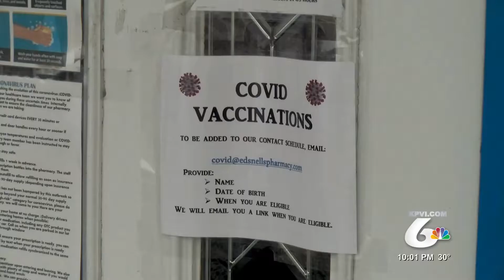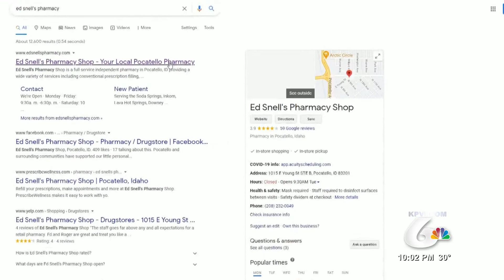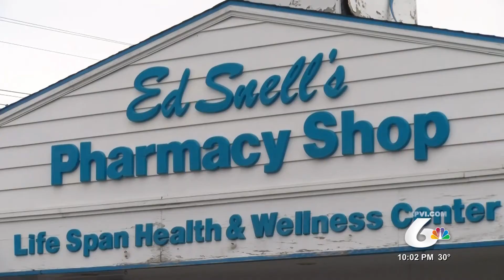Ed Snell's Pharmacy Offers COVID Vaccine